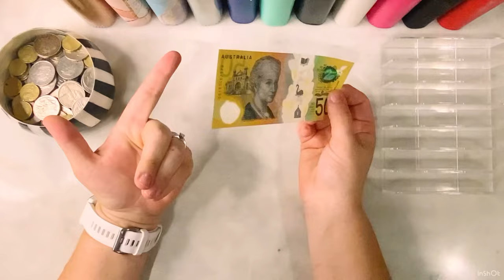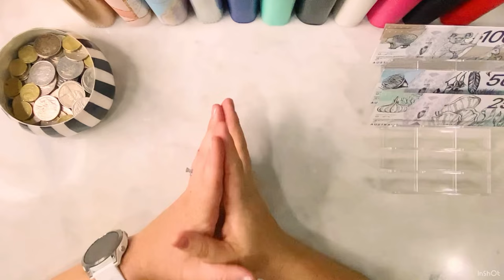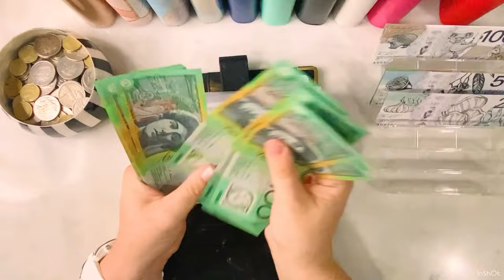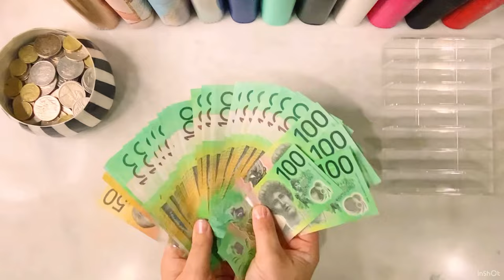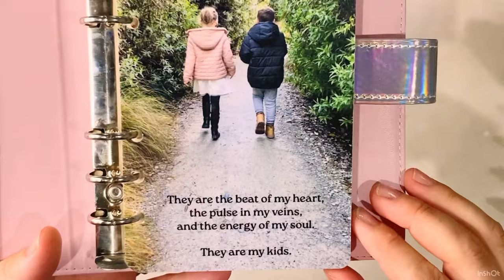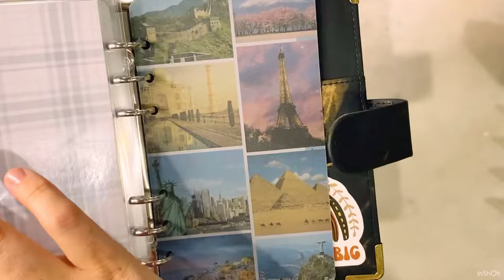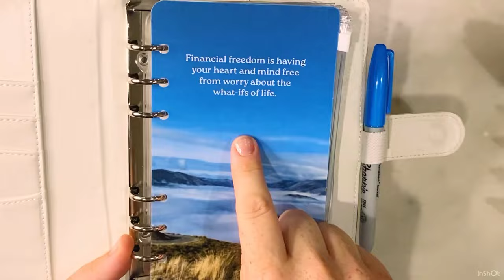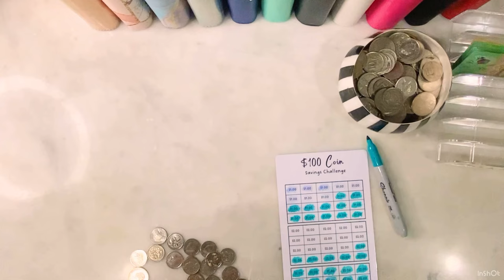March 2024 | $4250 Back to Bank | YouTube Payout |Coin Challenge | Holiday Videos at the End!!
I am a wife and Mum to 2 beautiful kids and a Labrador named Buddy 💜 I budget for the Family, Travel, Challenges and SECURITY!

SHARE THE LOVE – let’s Cash Stuff Together

Trackers - Carocash
Savings Challenges - Carocash, Just roll it in glitter, mums with a budget, Boss Girl Budgeting
Prop Money - joyninja, Carocash, the art of budgeting
Dashboards and Kids Future envelopes - Budget Down Under

Using beautiful Australian Currency, come and save with me and my family and let’s smash some goals.

$10000 Emergency Fund. 6 Months Ahead. Family Holiday to Japan or USA. Buying some fun toys along the way, most importantly Security for our future.

❤️ I love this community, and if anyone wants to say hello with a postcard or letter I would love to hear from you. 🙂 Also I am open to any products for review or happy mail.

Happy Mail, Letters and Product Reviews 💜
Sippy Downs
Qld, 4556
Australia